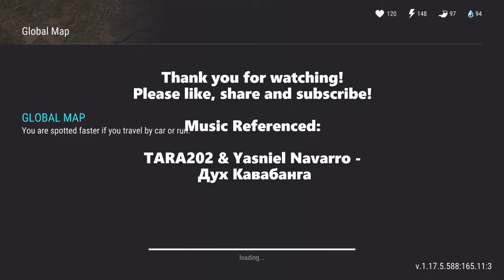LDOE Double Raid GameZDoctor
In this video, I am raiding two GameZDoctor bases. I did not waste any C4 on the bases. I just opened the chests that had some decent loot. I use modified bats to give to the raiders for tasks. Easy way to contribute for tasks. Enjoy!

Music Referenced:

Song: TARA202 x Yasniel Navarro - Дух Кавабанга